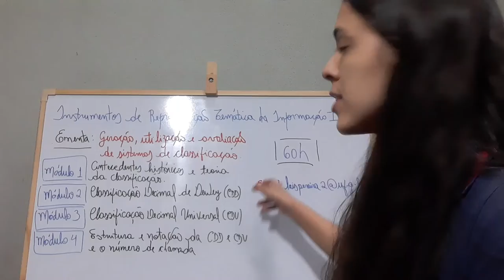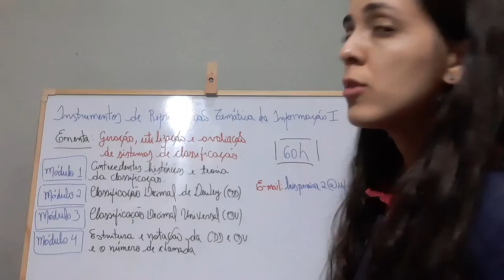Biblioteconomia - Instrumentos de Representação Temática da Informação I - Apresentação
Curso: Biblioteconomia
Disciplina: Instrumentos de Representação Temática da Informação I -
Aula: Apresentação da disciplina